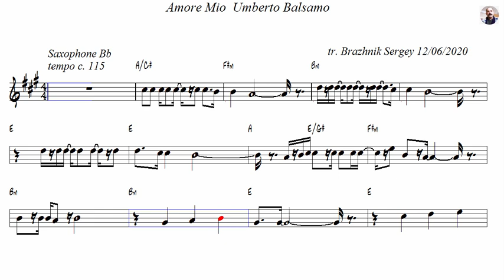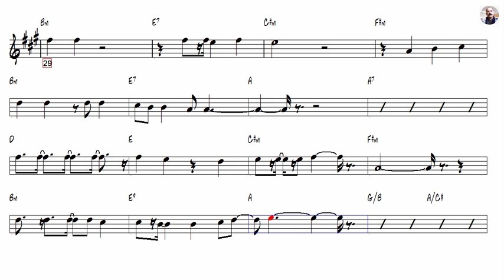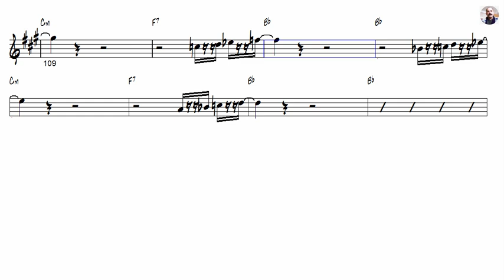Amore Mio Umberto Balsamo Tenor Sax